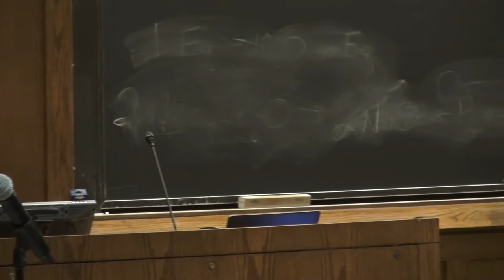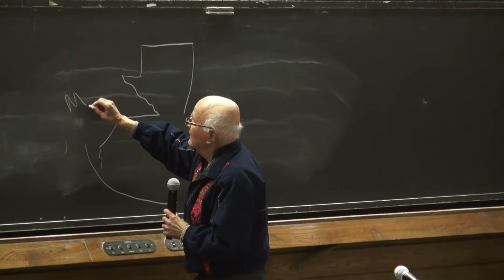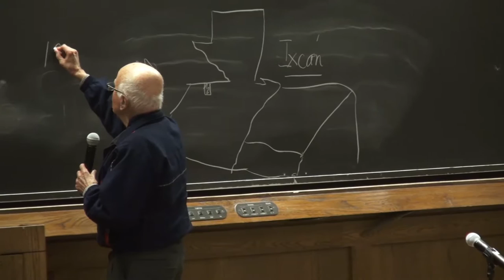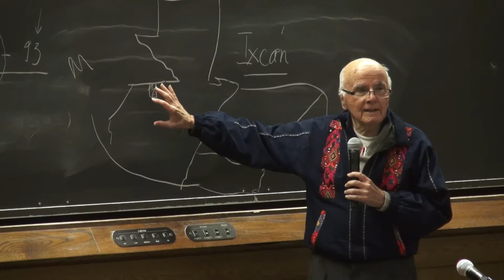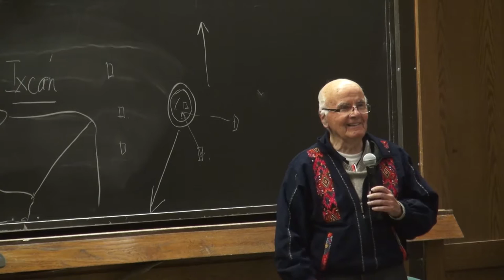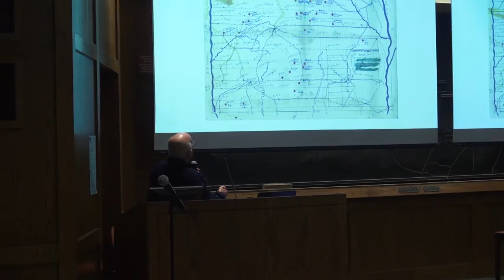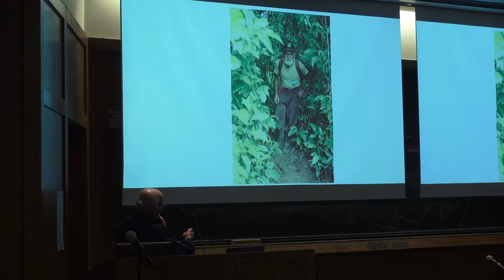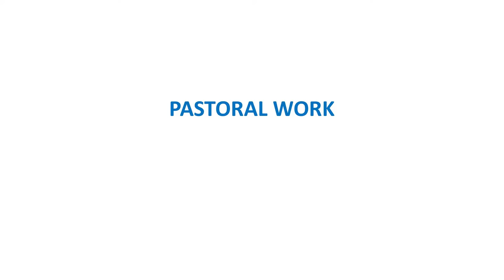Ricardo Falla, SJ on "Accompaniment and solidarity in contexts of war" in Guatemala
The renowned Guatemalan anthropologist presented at Boston College on Oct. 16, 2018.

"Accompaniment and solidarity in contexts of war: Experiences from the Ixcán, Guatemala"